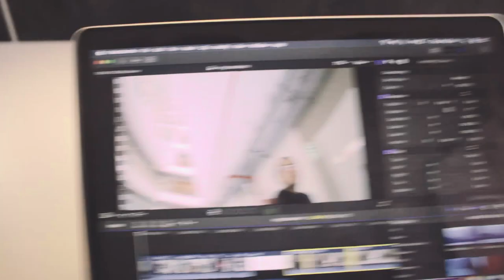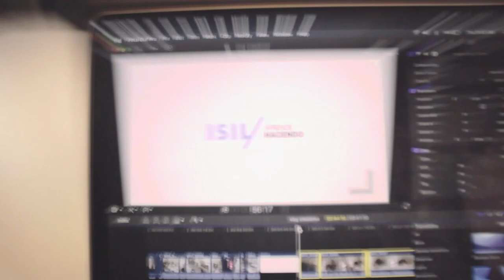DESIGN MORE - Ep 045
El diseñador puede hacer más que imágenes, son solo liberar su pensamiento. Podemos hacer cosas increibles con pocos recursos, donde estemos, y con lo que tenemos a mano!

★ FAQs:
+ Location: Peru